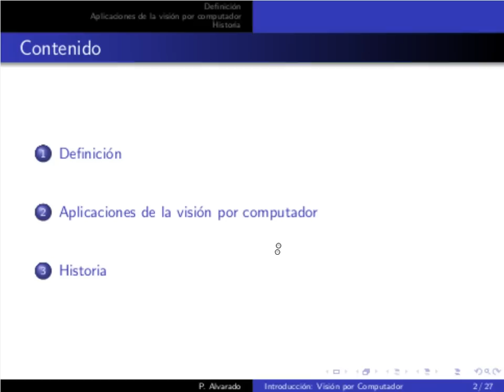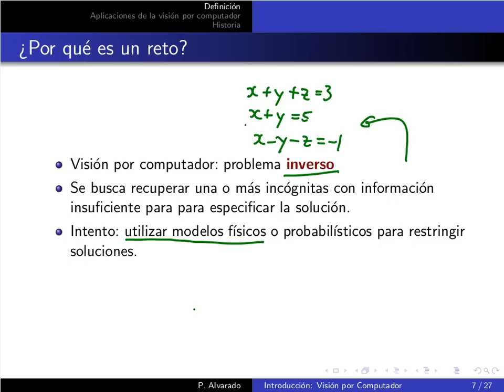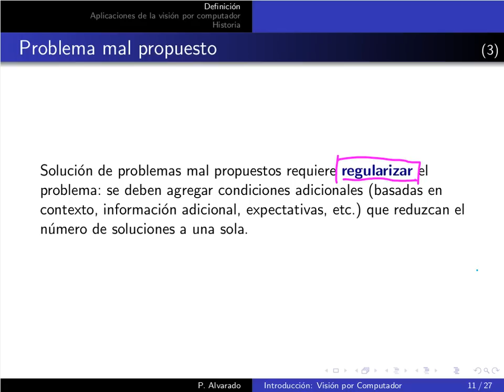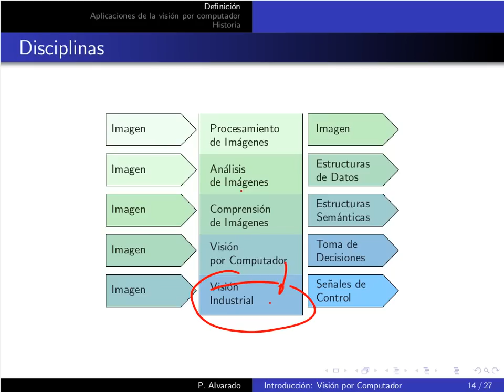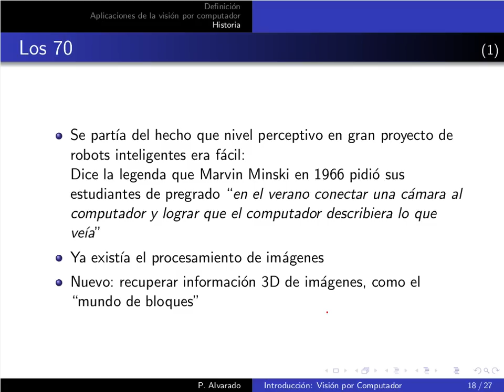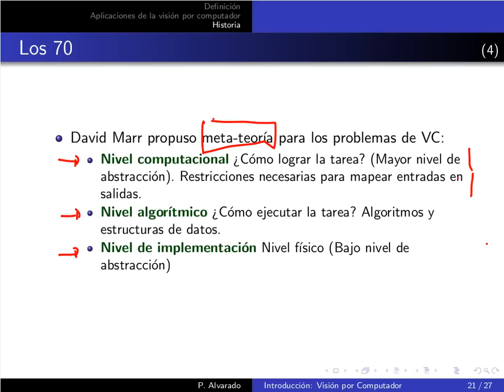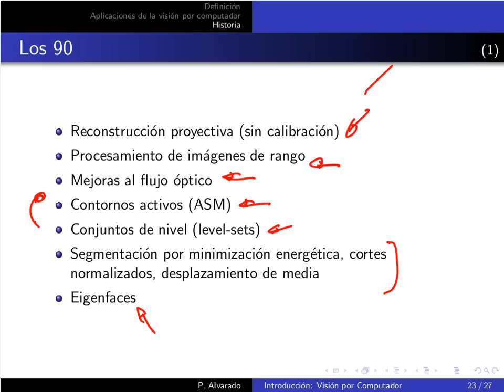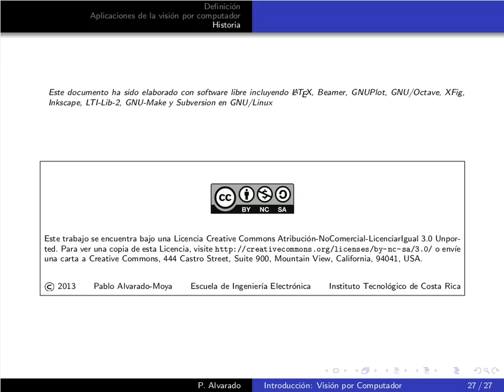MP6127 Lección 01.1: Introducción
Lección 01.1: Introducción